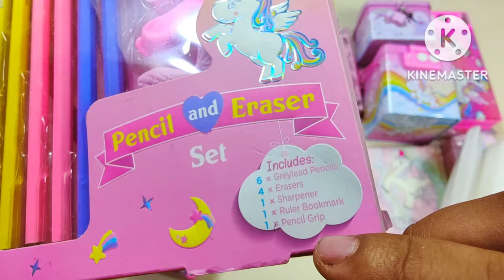unboxing collection of unicorn pencil case, unicorn pencil box, piggy bank, pen, pencil, eraser 🤩😍